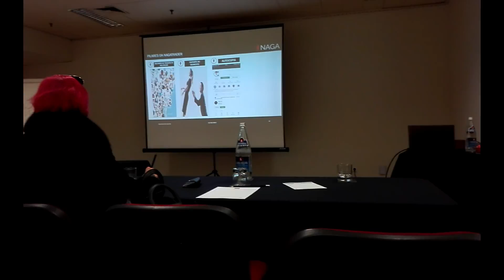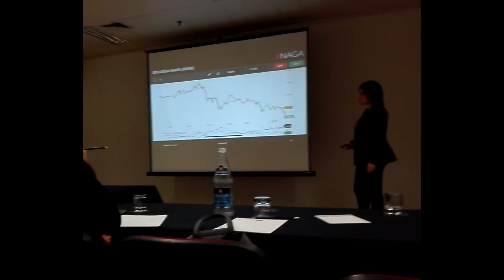Sessão de Trading da NAGA BROKERS 2019 | RENDA MAIOR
Não percam neste vídeo a opinião sobre a corretora e o evento de trading da Naga Brokers, realizado no Hotel Ipanema no Porto.

Subscrevam o canal e ajudem o Renda Maior a ser maior no Youtube!

IMPORTANTE :
Todo o conteúdo presente neste vídeo serve apenas para fins educacionais, não representa qualquer tipo de aconselhamento financeiro.